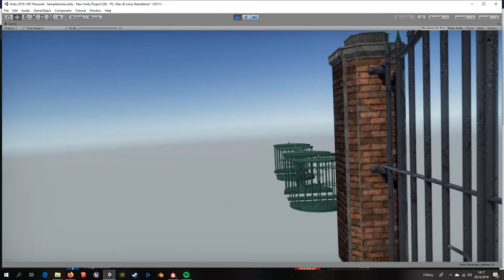Royal pier turnics and gate asset for game R.M.S. Belfast 1.20 - 1910